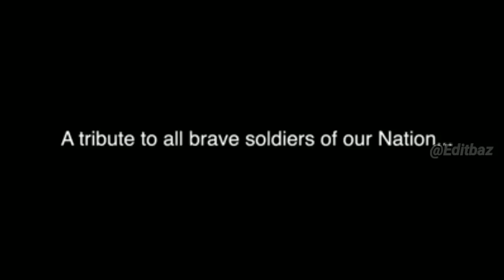A tribute to all brave soldiers of our nation || teri mitti main mil jawa song 🎶